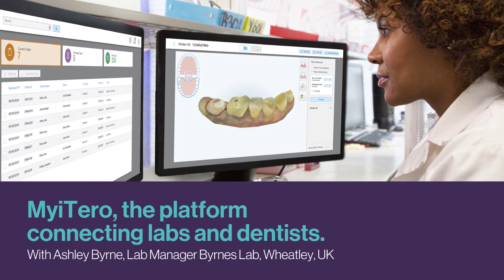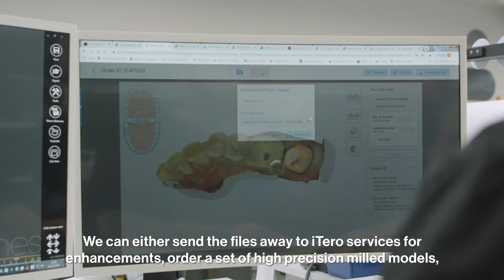MyiTero, the platform connecting labs and dentists feat. Ashley Byrne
Ashley Byrne is the lab manager at the Byrnes Lab located in Wheatley, UK. Learn more to find out how myiTero improves the connection between labs and their dentists.